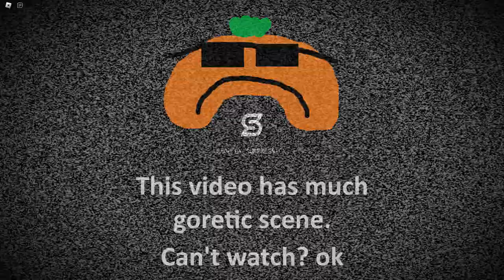Chain (Update!)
Sheesh It's much scarier than legacy Chain game